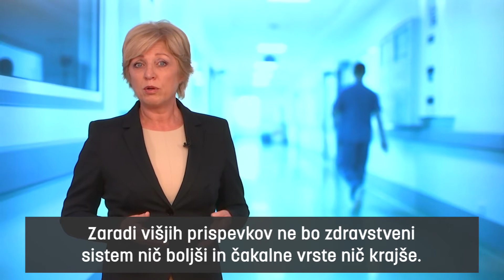Romana Tomc: Vsi si zaslužimo enako in kakovostno javno zdravstvo.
Slovenci že 24 let čakamo na zdravstveno reformo, ki bi naš zdravstveni sistem spravila v sodobne okvirje. Ta še vedno poka po šivih in nič ne kaže, da bi si lahko pod to vlado obetali spremembe na bolje. Zanimivo je, da javni zavodi tonejo v izgubah in dolgih čakalnih vrstah, koncesionarji pa nimajo teh težav. Zaradi višjih prispevkov ne bo zdravstveni sistem nič boljši in čakalne vrste nič krajše. Bo pa lahko na ta račun kdo še vedno dobro služil. Najprej je treba prevetriti in racionalizirati sistem ter izkoreniniti odlivanje denarja prek preplačanih proizvodov in storitev. Če do tega ne bo prišlo, je vsak dodatni evro za pokrivanje luknje v zdravstvu izgubljen. Vsi si zaslužimo enako in kakovostno javno zdravstvo.